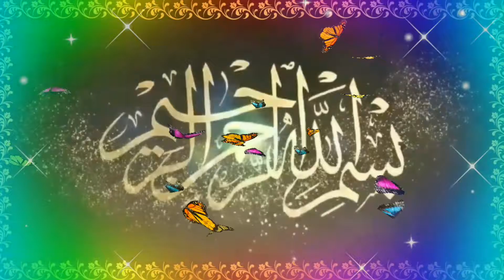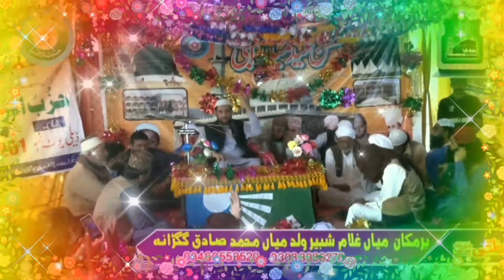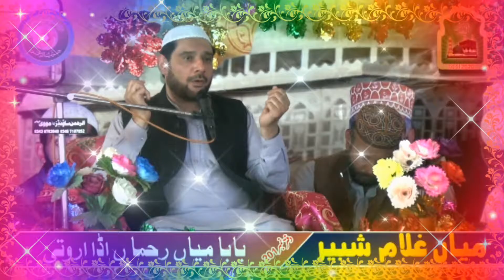Peer Sayed Muhammah Faraz shah Qadri